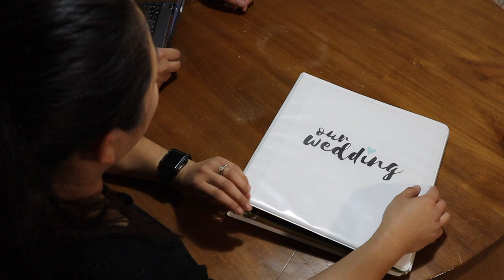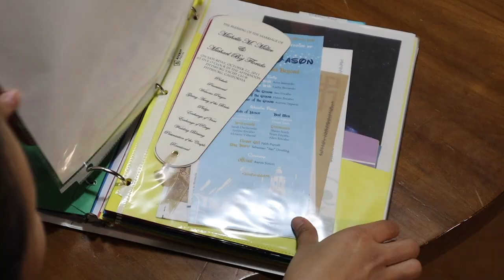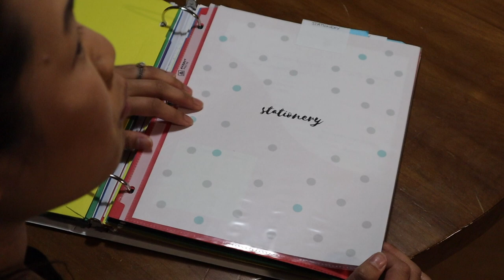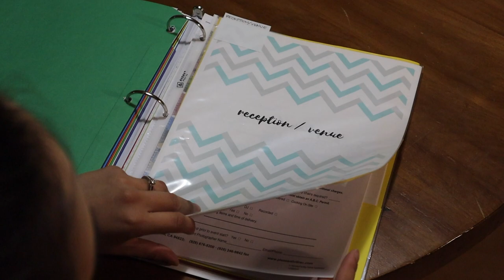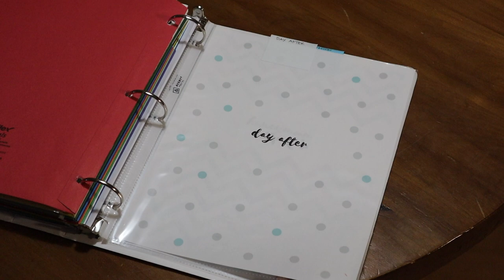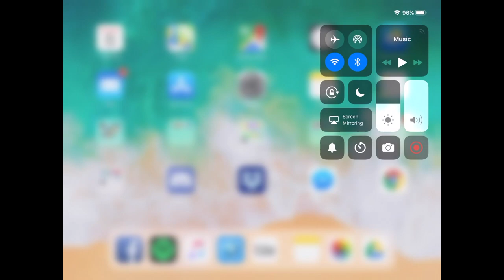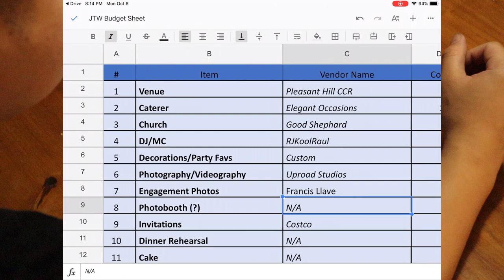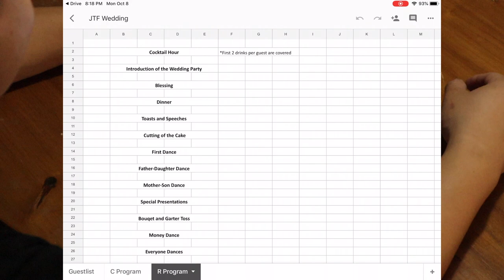Ep2 | Take a Peek at Our Wedding Binder!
Turn on our Post Notifications for Upcoming Adventures!

j-remick
teenuh_beenuh

***WE DO NOT OWN OR CLAIM THE MUSIC. ALL RIGHTS TO THE OWNER AND PRODUCER.***